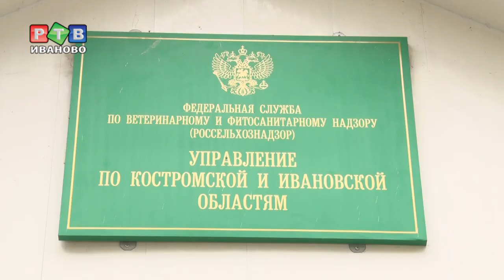«Меркурий в действии»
Система электронной сертификации «Меркурий» действует уже год, и все участники оборота сельхозпродукции животного происхождения должны быть зарегистрированы в ней.  Специальная мониторинговая группа ежедневно контролирует перемещение продукции, начиная от сырья и заканчивая точками реализации уже готовых товаров. В текущем году выявлен ряд нарушений со стороны 25 хозяйствующих субъектов.